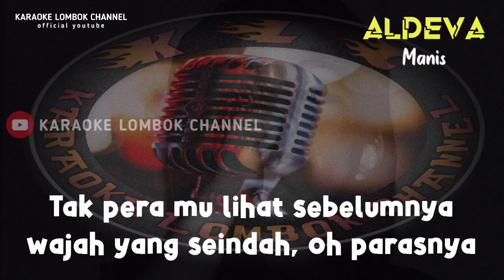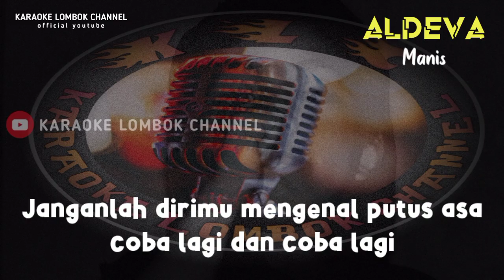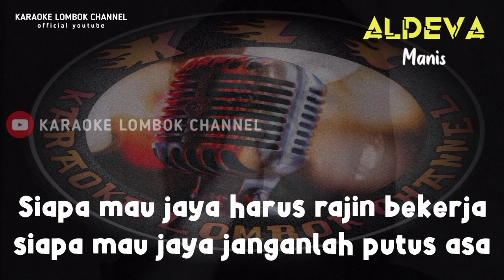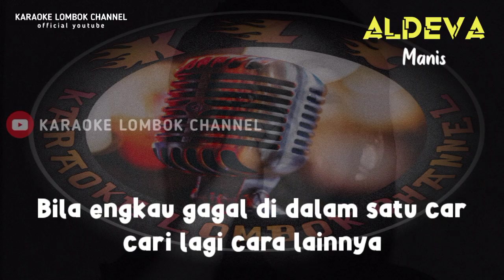KARAOKE DANGDUT MANIS BANYAK JALAN MENUJU ROMA VERSI KECIMOL ALDEVA || KARYA CIPTA H RHOMA IRAMA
KARAOKE DANGDUT MANIS BANYAK JALAN MENUJU ROMA VERSI KECIMOL ALDEVA

Lagu Manis Banyak Jalan Menuju roma
Karya Cipta H Rhoma Irama
Musi Cover Kecimol Aldeva

Jauh aku pandang, aduh, manis
Makin kudekati, makin manis
Siapakah dia, oh, namanya?
Aduhai, manisnya tak terkira

Ku bertekad 'tuk menyuntingnya
Walau apa pun rintangannya
'Kan kuterjang dan kusingkirkan
Segala yang jadi penghalang
Demi untuk mendapatkan dia
Rela berkorban apa saja

Tak pernah kulihat sebelumnya
Wajah yang seindah, oh, parasnya
Mungkin bidadari yang menjelma
Sebagai manusia, mungkin saja

banyak jalan menuju roma
bila engkau gagal mencapai cita-cita
coba lagi dan coba lagi

janganlah dirimu mengenal putus asa

bila engkau gagal didalam satu cara

cari lagi cara lainnya
pabila dirimu tidak mengenal lelah
satu masa tercapai jua

tuhan tidak akan merubah nasibmu
kalau engkau tidak mau merubahnya
bukankah pepatah telah mengatakan
ada kemauan pasti ada jalan

siapa mau jaya harus rajin bekerja
siapa mau jaya janganlah putus asa